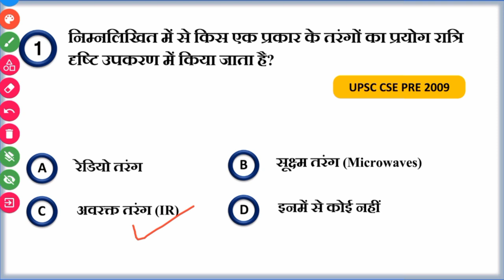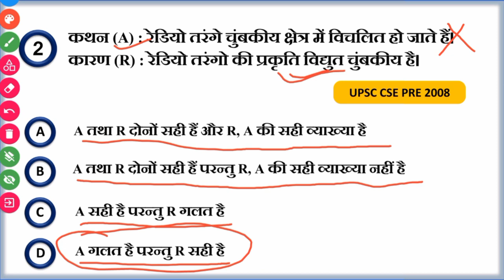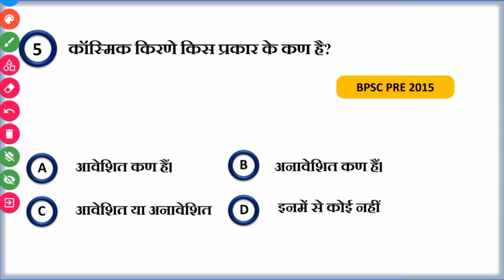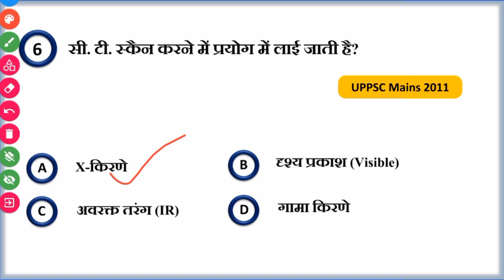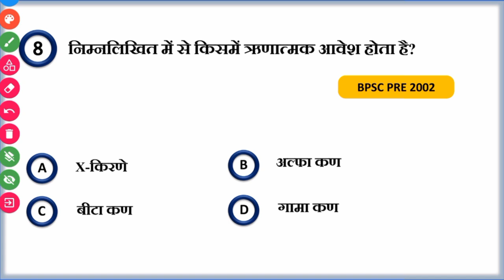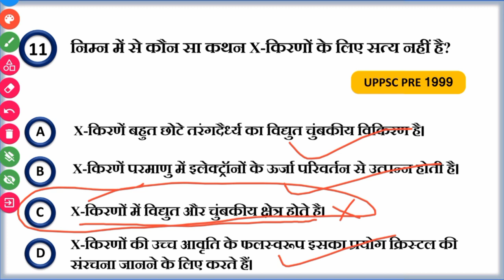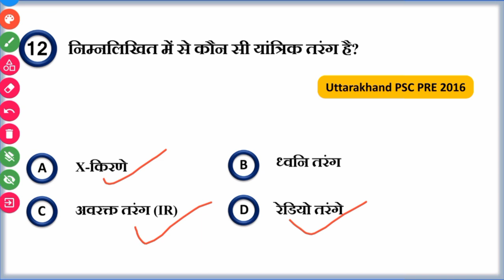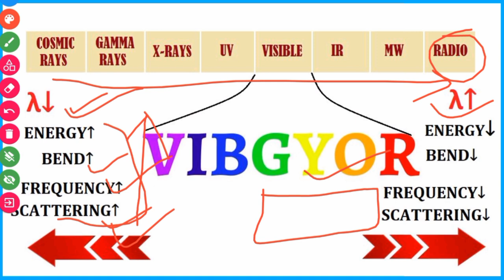Light wave one topic many questions || important Topic for UPPSC/UPSC/RO-ARO/BPSC | SCIENCE &TECH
नमस्कार मित्रो! APNA ACADEMY FOR ALL में आपका स्वागत है।  कृपया अपने सुझाव और प्रश्न हमें comment करें । आपको हमारी विडियो कैसी लग रही है इसके लिए विडियो को like जरूर करें।

आइज़ैक न्यूटन द्वारा सबसे पहले प्रकाश के स्पेक्ट्रम को समझाया गया था।
प्रकाश स्पेक्ट्रम दृश्य स्पेक्ट्रम या विद्युत चुम्बकीय विकिरण की तरंग दैर्ध्य की सीमा है जिससे मानव आंखें संवेदनशील हैं।
आइजैक न्यूटन ने प्रिज्म का उपयोग सफेद प्रकाश की किरण से एक स्पेक्ट्रम बनाने के लिए किया था। प्रकाश के किसी चिकने (पालिसदार) तल पर टकराकर अधिकांश भाग का वापस लौटना ही प्रकाश का परावर्तन कहलाता है। आपतित किरण (Incident Rays) , आपतन बिन्दु पर अभिलम्ब (Normal) तथा परावर्तित किरण (Reflected Rays) तीनों एक ही तल में अवस्थित होते है।
आपतन कोण (Angle of  Incidence) और परावर्तन कोण (Angle of Reflection) दोनों आपस में बराबर होते है।
प्रकाश by Apnaupsc
Reflection of Light
दर्पण के प्रकार (Types of Mirror) :
समतल दर्पण (Plane Mirror)
अवतल दर्पण (Concave Mirror)
उत्तल दर्पण (Convex Mirror)
1) समतल दर्पण (Plane Mirror) :
वस्तु का आकार प्रतिबिंब के आकार के बराबर होता है।
पूरा प्रतिबिंब देखने के लिए दर्पण की न्यूनतम ऊंचाई वस्तु से आधी होनी चाहिए।
दो समांतर समतल दर्पणों के बीच अनंत प्रतिबिंब बनते है।
दो समतल दर्पण अगर 'A' कोण पर हो तो, प्रतिबिम्बों की संख्या (N) = 360/A होगा। यदि 'N' = सम संख्या हो तो 1 घटा देंगे।
समतल दर्पण में प्रतिबिंब के पार्श्व बदले होते है जिसे पार्श्विक उत्क्रमण (Lateral Inversion) कहते है।
2) अवतल दर्पण (Concave Mirror) :
बड़ी फोकस दूरी तथा बड़े द्वारक का अवतल दर्पण दाढ़ी बनाने के काम आता है।
अवतल दर्पण का प्रयोग दंत चिकित्सा में भी करते है।
अवतल दर्पण का प्रयोग सौर भट्टियों में सूर्य के प्रकाश को केंद्रित करने के लिए किया जाता है।
इसका प्रयोग टेबल लैंपों और टॉर्च के शेड हेतु भी किया जाता है।
मोटर कारों के हेड लाइट, रेलवे इंजन के स्टीमर एवं सर्च लाइट के लैंपों में परावर्तक के रूप में अवतल दर्पण का ही प्रयोग किया जाता है।
3) उत्तल दर्पण (Convex Mirror) :
उत्तल दर्पण का प्रयोग मुख्य रूप से वाहनों के पश्च दृश्य के रूप में किया जाता है।
एल्बिडो (Albedo) :
किसी भी वस्तु के सतह पर पहुचने वाले विकिरण (ऊर्जा) के जीतने भाग का वापस परावर्तन हो जाता है उसे 'एल्बिडो' या 'प्रकाशनुपात' कहते है।
इसे प्रतिशत में व्यक्त करते है।
पृथ्वी का औसत एल्बिडो 30% है।
विसरित परावर्तन  (Irregular Reflection) :
जब प्रकाश का परावर्तन किसी खुरदुरे पृष्ठ से होता है, तो प्रकाश परावर्तित होकर सभी दिशाओं में फैल जाती है, इसे ही विसरित परावर्तन या विसरण (Diffusion) कहते है।
सतह खुरदरा होने के कारण अभिलम्ब समांतर नहीं होते है इसलिए परावर्तित किरणे सभी दिशाओं में परावर्तित होती है, किन्तु परावर्तन के नियमों का पालन करती है।
वातावरण में प्रकाश का विसरण धूल-कणों के वजह से होता है।

OUR VIDEOS:-